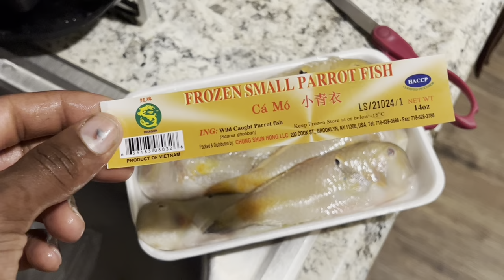Short Feeding Piranha’s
Piranhahead 👉🏾🔥Amazons Storefront🔥📈

                         Everything I Buy Or You See

Multi-Chamber Holding Box
Marine Metal Aeratr Bubble Box
Electric Fish Tank Vacuum Cleaner
Melafix Liquid Remedy 16 oz.
Prime Fresh and Saltwater Conditioner
API AQUARIUM SALT
Tetra Air Pump, 60-100 Gallons
Fish Tank Breeder Net
AQUA-TECH Power Aquarium Filter
6 Pack Replacement Aquarium Filter
Double Head Aquarium Wave Maker

If anyone have any products that you want me to do a review on for a quick response.
🤩DM ON INSTAGRAM 🤩 👉🏾 piranha_head.